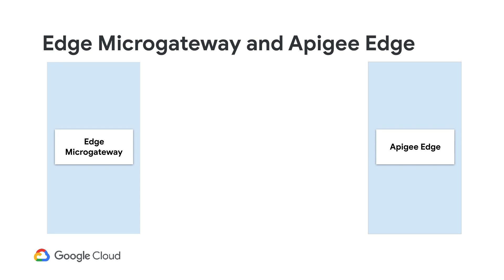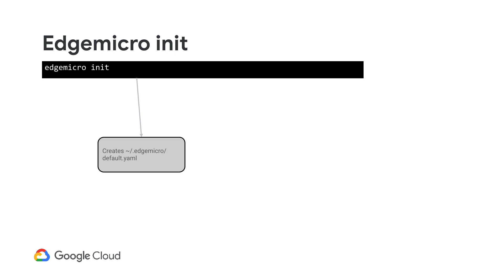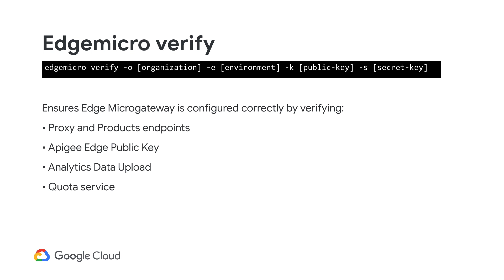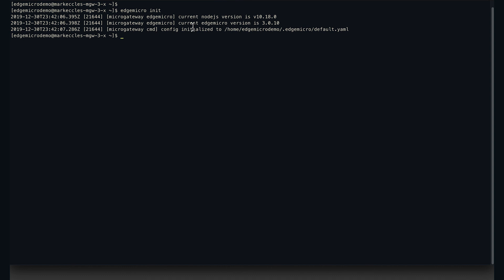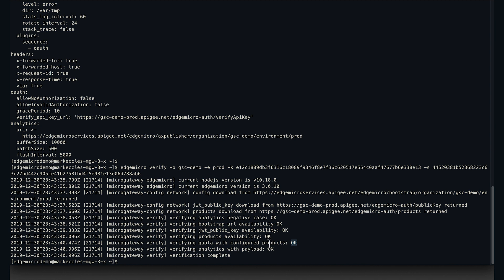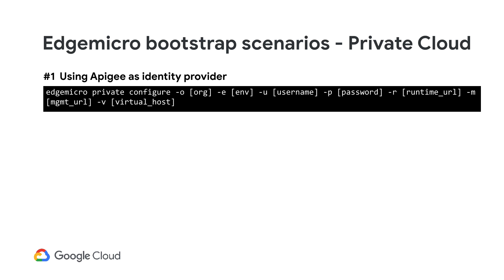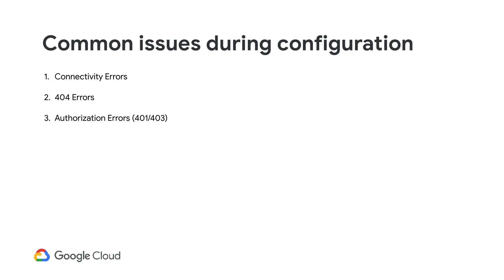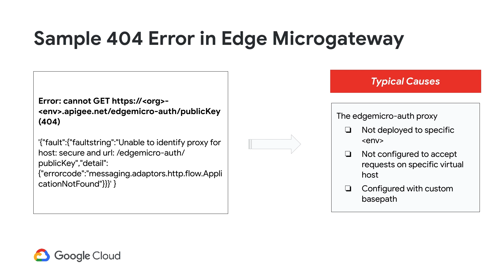Edge Microgateway Module - CLI Configuration Process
This is a video on Edge Microgateway's CLI Configuration Process. We provide an introduction to configuration of Edge Microgateway with Public and Private Cloud and demonstrate how to configure Edge Microgateway with Public Cloud.
We also provide information about common issues that are encountered with CLI Configuration Process and how to resolve them.